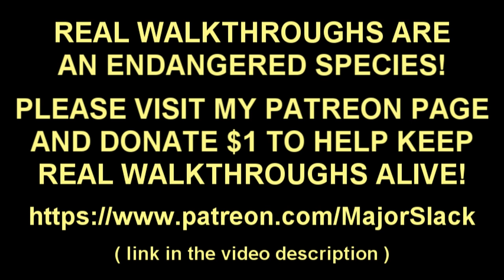Skyrim Combat Archer OVERDRIVE Walkthrough Part 13: Max Whirlwind & Better Prices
This Skyrim walkthrough is a continuation of the Pure Combat Archer build (check my playlists) except now we will start using all the resources from Skyrim DLCs to make an even more powerful build. Once again, no sneak attacks, no followers, no atronachs. Only bows allowed as weapons. Played on Skyrim Special Edition, Legendary difficulty featuring smart gameplay and informative commentary. (Not a blind playthrough!)